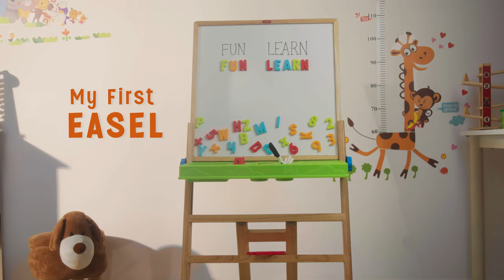My First Easel - Giggles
Double sided easel with magnetic dry erase board on one side and chalkboard on another. It is designed to grow with your child - height adjustable.